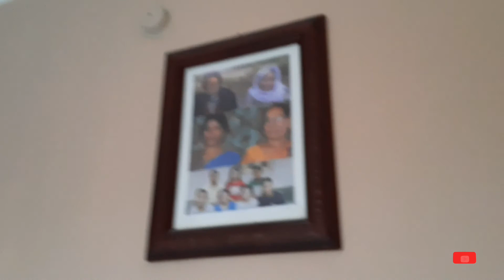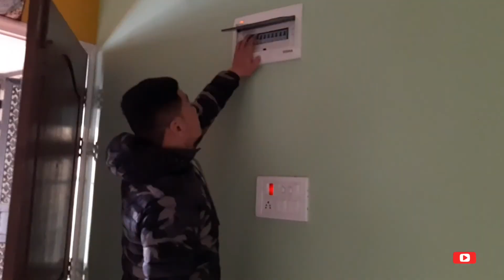SHORT TRIP TO SILIGURI🔥/FINALLY LITTLE MET HIS SISTER/VLOG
Namaste everyone 🙏🙏
Enjoy watching my VLOG ❤

Lots of love: